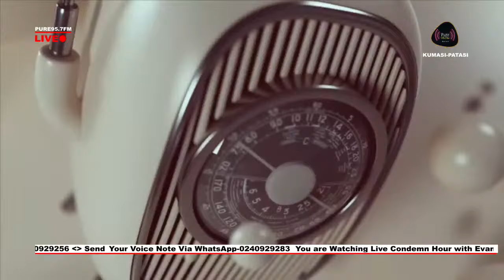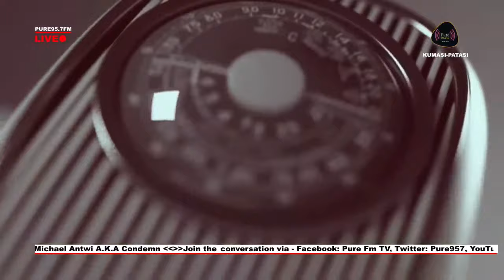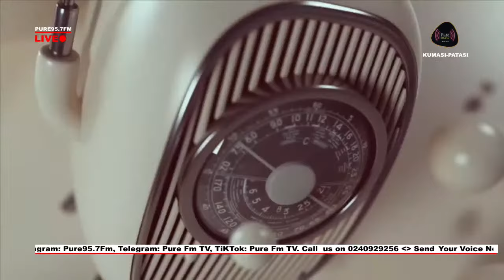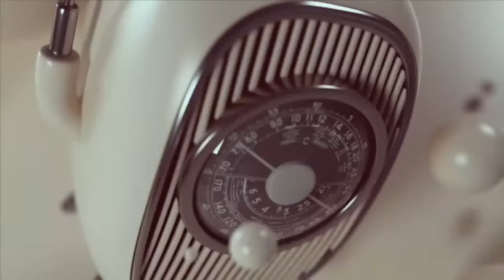Time With Condemn On Anointed Church Bell Show